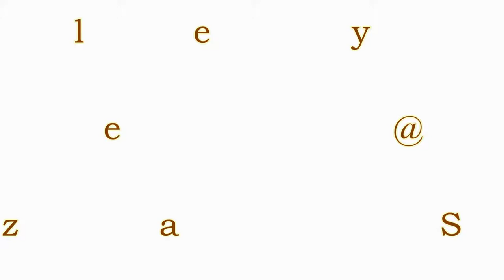Hayley Jane @ The Pizza Stone 01/21/2017 (directors cut)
A rare acoustic set by Hayley Jane, followed by Hayley Jane and The Bone Factory
This version has all of Hayley Jane's comments about the songs and a very funny intro to set 2.